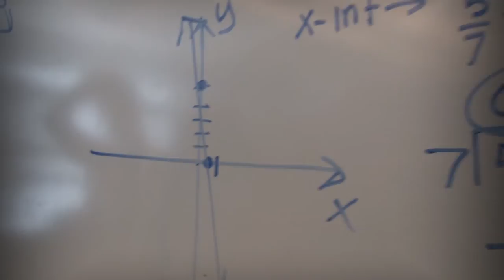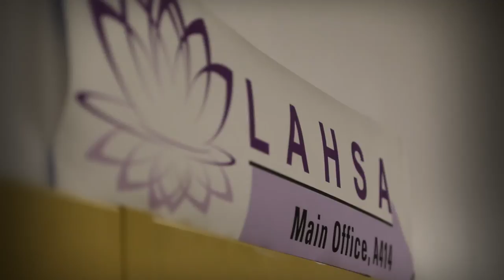LAHSA Recruitment 2015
What's it like choosing a high school at RFK? What kind of fears do 8th Graders experience when deciding? Hear what a few members of LAHSA's Class of 2018 have to say.